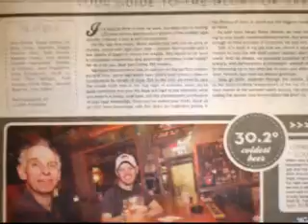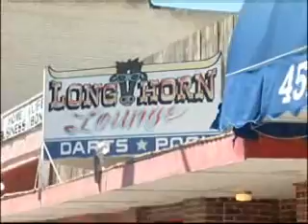July 1 Coldest Beer w Boise Weekly.wmv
E-TV Coldest Beer Boise Weekly